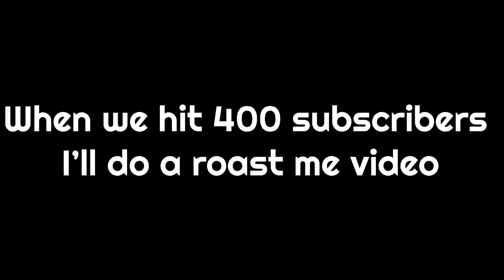This Is What Will Happen When I Hit 400 Subs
So uh get me to 400 I guess

Also @darkblade4743 is a cool guy